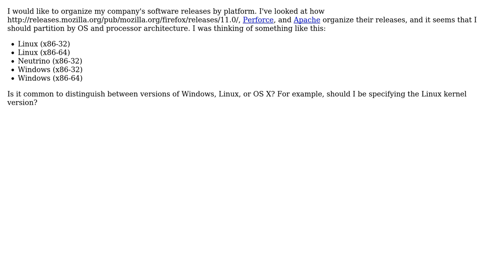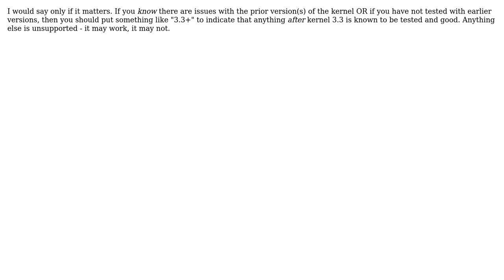Software Engineering: When to distinguish OS versions in canonical names for target platforms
With thanks & praise to God, and with thanks to the many people who have made this project possible! You are responsible for your own actions.